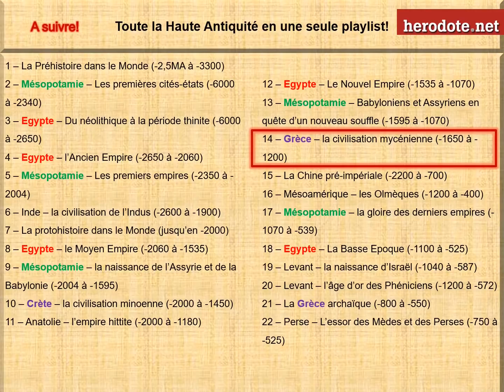Assyrie et Babylonie en quête d'un nouveau souffle (de 1595 à 1070 av. J.-C.)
Après l'effondrement des Amorrites en Babylonie, les Kassites donnent une nouvelle impulsion au pays. L'Assyrie se redresse aussi de façon  spectaculaire avant que n'arrivent les Araméens...